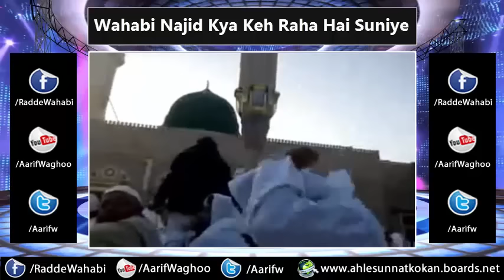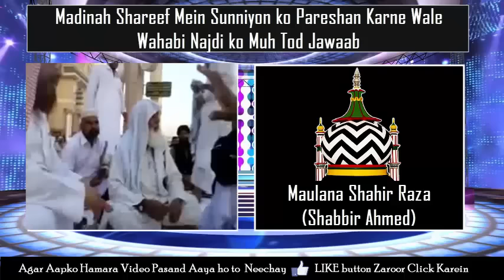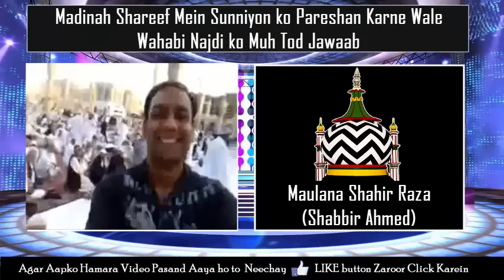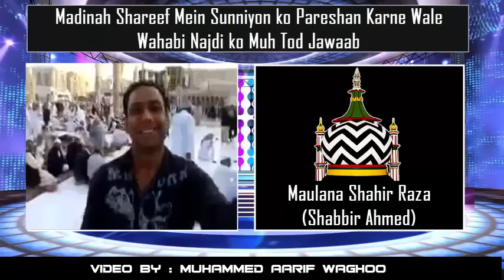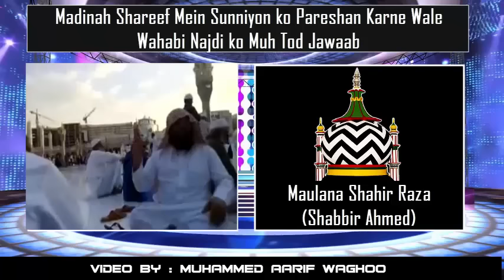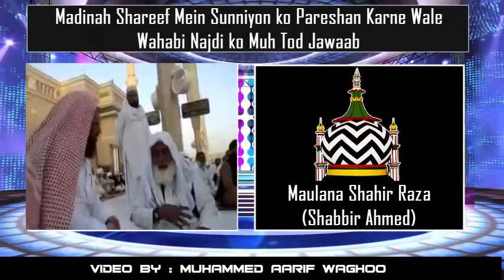Madinah Shareef Mein Sunniyon ko Pareshan Karne Wale Wahabi Najdi ko Muh Tod Jawaab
Madinah Shareef Mein Sunniyon ko Pareshan Karne Wale Wahabi Najdi ko Muh Tod Jawaab by Maulana Shahir Raza (Shabbir Ahmed)

radde wahabiyat
radde deobnadiyat
radde gair muqallidiyat
radde najdiyat
wahabi expose
wahabi exposed
wahabies expose
wahabies exposed
radde deobandiyat
radde sulah kulliyat
radde wahabiyat
radde wahabiyat
shirk
wahabi expose
wahabies expose
deobandi expose
najdi expose
whabies expose
wahabi expose